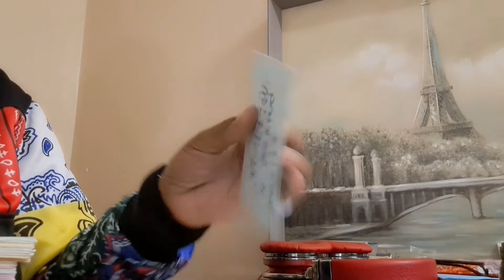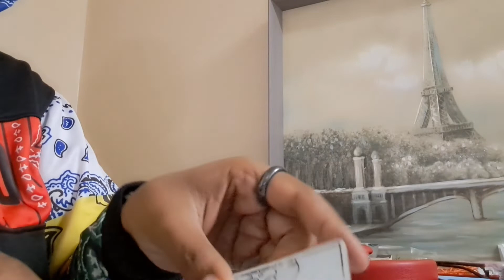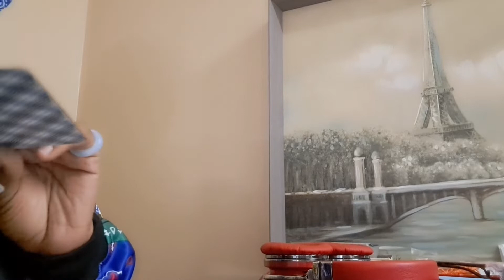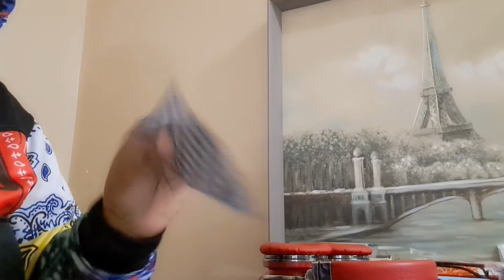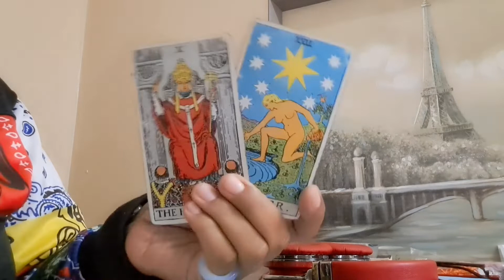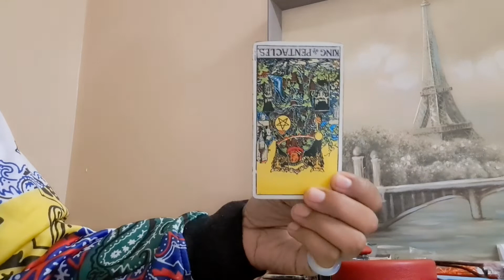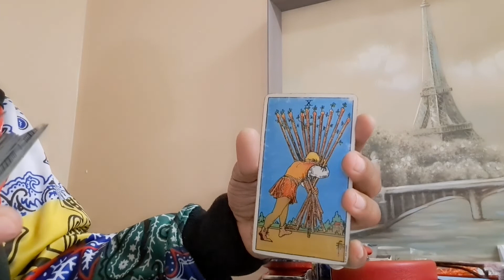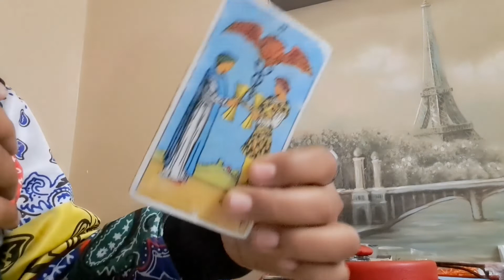Family/Friends Fighting Over YOUR 💰 & Success 👑 While You Focused On Your Children & Career 🧠💯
**PRE-RECORDED AT 12:06 pm Central Standard Time  11/10/2022**